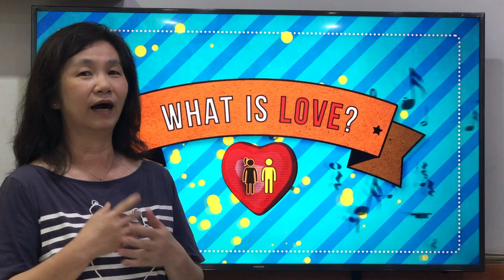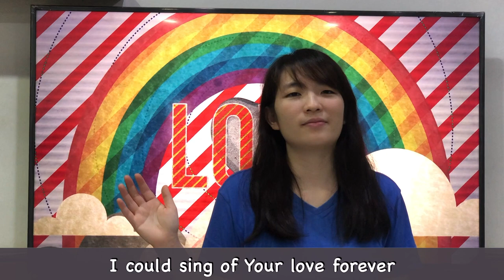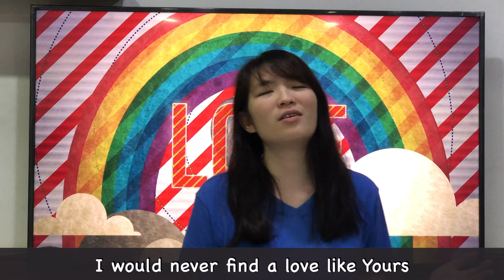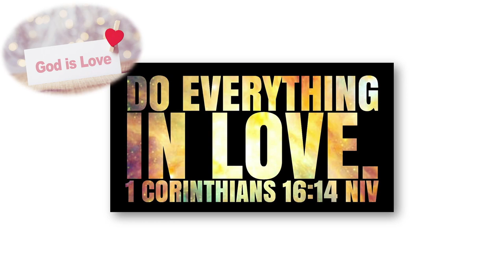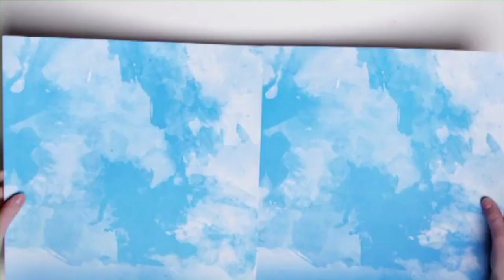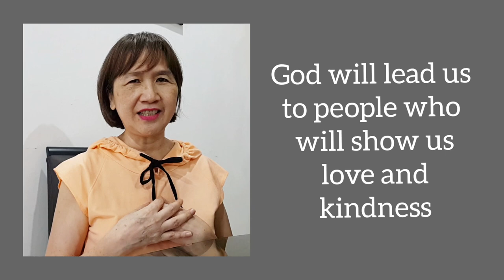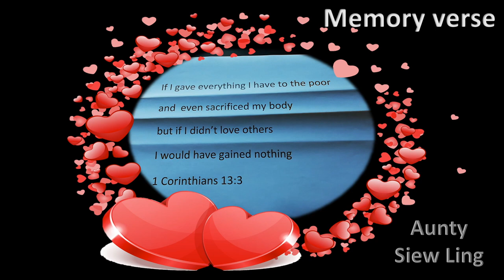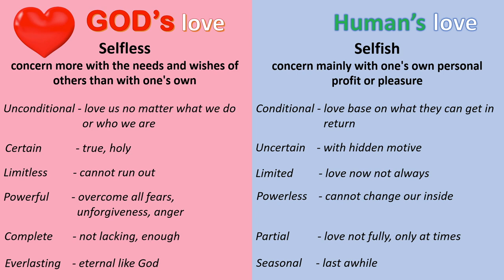CGBC KKC at Home 9th Jan 2022 - "LOVE VS SELFISHNESS"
CGBC KKC at Home 9th Jan 2022
"LOVE VS SELFISHNESS"

Worship Song

“I could sing of Your love forever" words & music by Martin Smith
©️1994 Curious? Music UK (Admin. by Integrity Music Ltd)

"I Just Want You” words & music by Joth Hunt
©️ 2008 Planetshakers Ministries Int. Inc. (Admin. by CopyCare Asia Ltd (Singapore Branch))